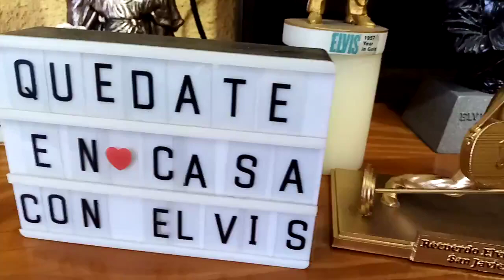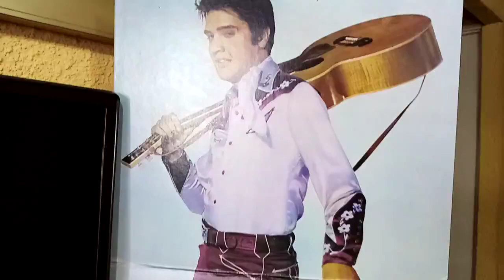Un poco de mi colección Elvis